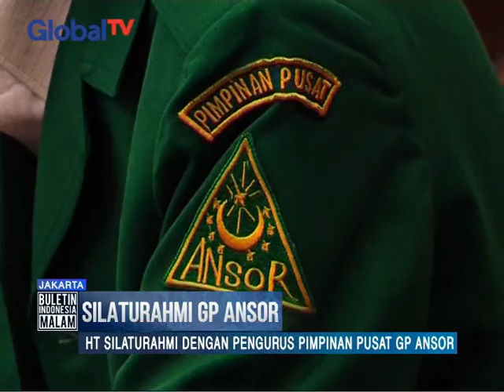HT Silahturahmi dengan Pengurus Pimpinan Pusat GP Ansor - BIM 14/03